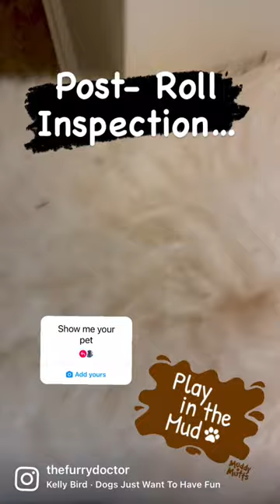越髒越快樂 I luv me some mud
Want a white dog? Think again…大白犬牌的吸土器